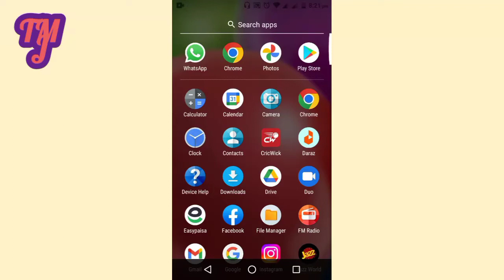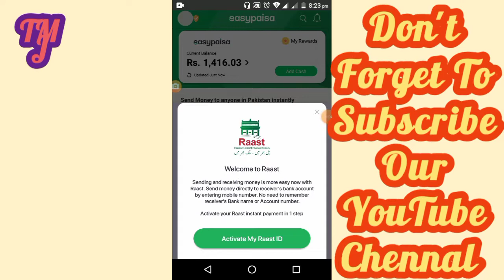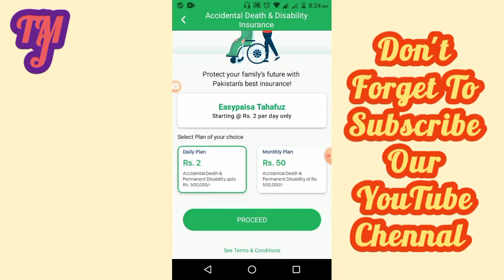Easypaisa Health Insurance Kaise Active Karain l Easypaisa Health Insurance Active Karo 20,000 Jeeto